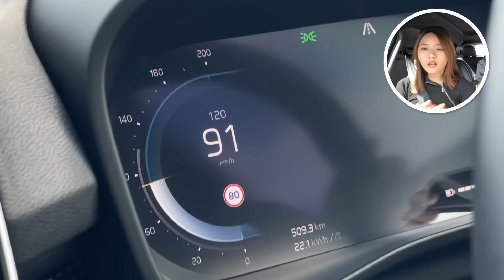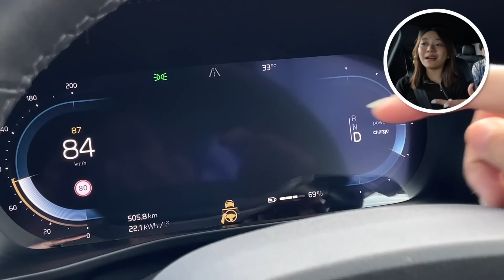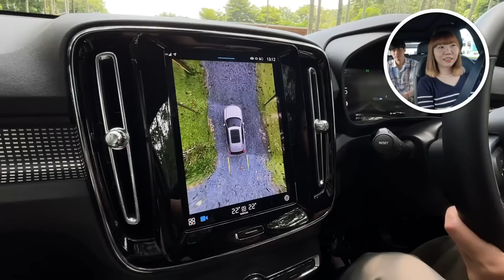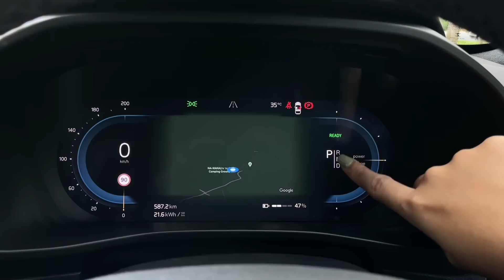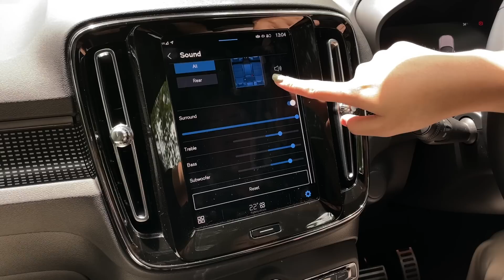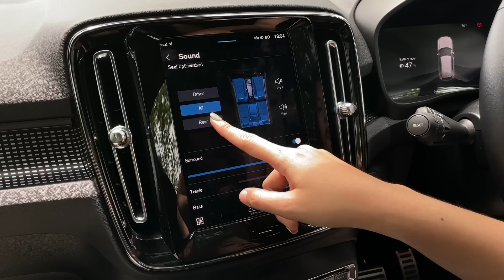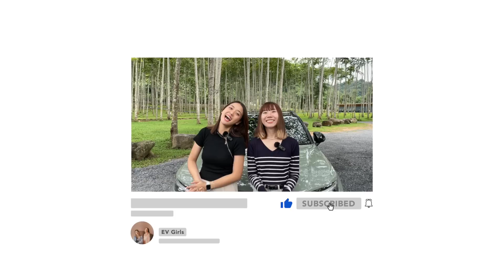รีวิว Volvo XC40 Recharge Pure Electric ไฟฟ้าล้วน ค่าตัว 2.59 ล้าน🤩 | EV Girls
มาแล้วค่าาา!!! รีวิวฉบับเต็ม Volvo XC40 Recharge Pure Electric คันนี้ที่หลายคนคอมเมนต์กันมาเยอะมากๆ ว่าอยากให้พวกเรารีวิว ด้วยความที่เป็นรถยนต์ไฟฟ้า 100% ทรง SUV ดีไซน์เท่ สีสวย และที่สำคัญเป็นแบรนด์ยุโรปที่ราคาดีงามมาก พอได้มาลองนั่งลองขับแล้วยิ่งชอบกว่าเดิมอีก! คลิปนี้เราขับไป-กลับสระบุรี แบบไม่แวะชาร์จเลยด้วย ไปดูรีวิวกันเลยดีกว่าค่า🤩

🙏🏻 ขอบคุณ Volvo Thailand ที่ให้พวกเราได้รถคันนี้มารีวิวนะคะ

🏕️ ขอบคุณสถานที่สวยๆ ณ วนา camping ground จะบอกว่าสถานที่จริงบรรยากาศดีมากๆ ใครสายแคมป์ต้องชอบแน่นอนค่า

ช่องทางอื่นๆ ของ EV Girls 🚗

00:00 | Intro
00:37 | แรงม้า-แรงบิด / Top speed / 0-100 /
00:49 | ขนาดแบต-ระยะทางที่วิ่งได้
01:03 | สมรรถนะขับขี่
01:55 | ระบบความปลอดภัย
03:52 | การนั่งภายใน
04:41 | ณ วนา camping Ground
04:58 | การออกแบบดีไซน์ภายนอก
08:17 | การออกแบบดีไซน์ภายใน
12:40 | ความสบายเบาะหลัง
14:18 | Thank you